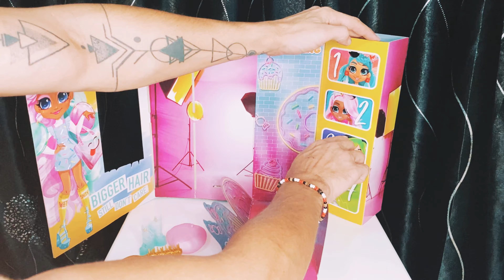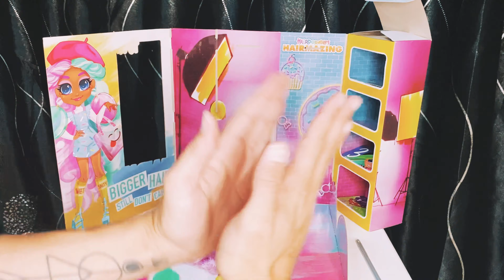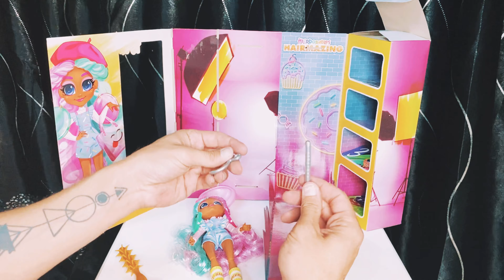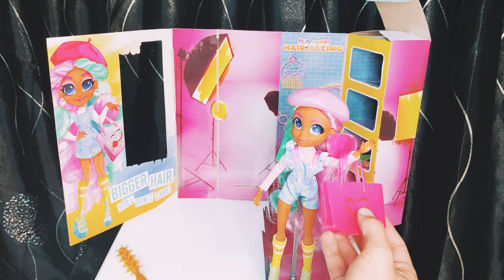Hairdorables Hairmazing Unboxing of the Beautiful Dee Dee doll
Unboxing of the Beautiful Dee Dee doll.

Can I just say I think it's great how Just Play is constantly evolving this doll range. First, we started off with the cute toddlers, and now we get to follow their journey of how these girls are evolving into young women while maintaining a kid-friendly brand.

Best part, now we get the boys too :)

AWESOME DOLLS!

I got her from Toy Kingdom, they go for R899.90, definitely worth the buy.